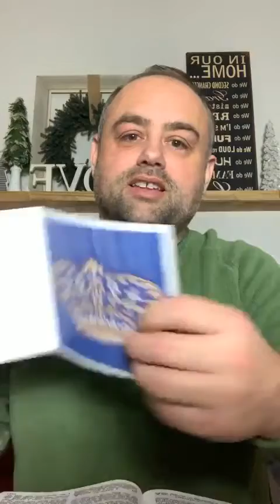Facebook Live - Sunday PM January 17 2021